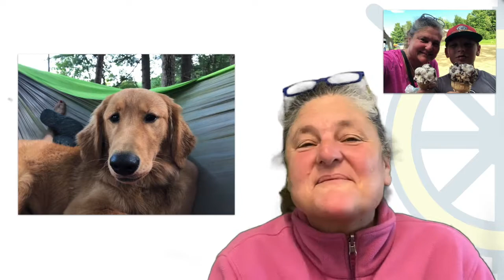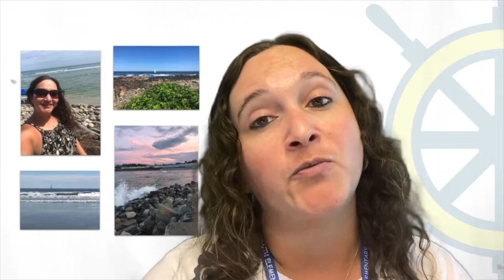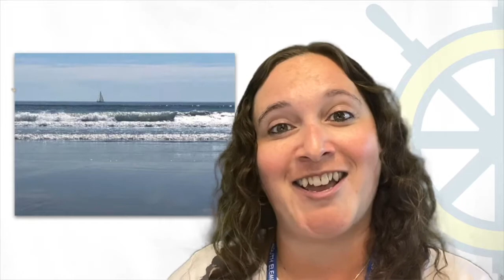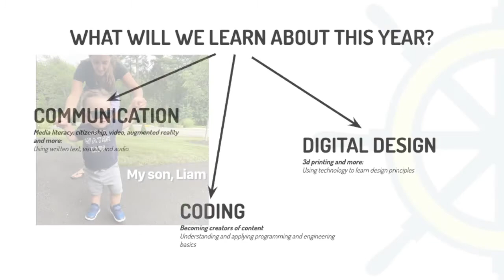MEET THE 2020 UA TEAM